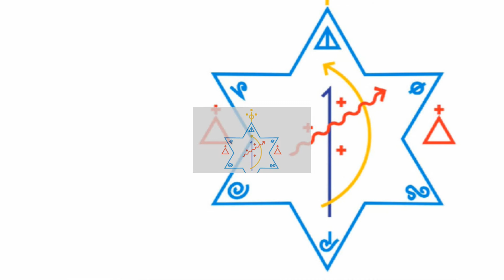Ponto Especial para Vibração de Orixalá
A água com areia não pode demandar
A água vai embora
Areia fica no lugar